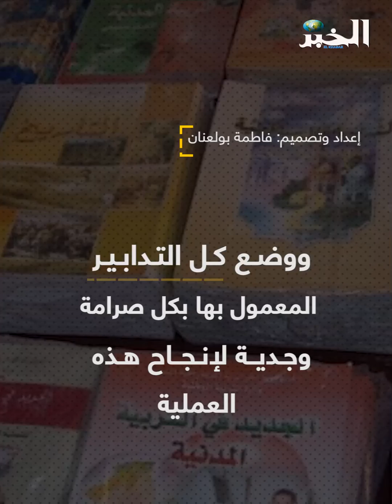استئناف الدراسة..هذه هي تعليمات بلعابد